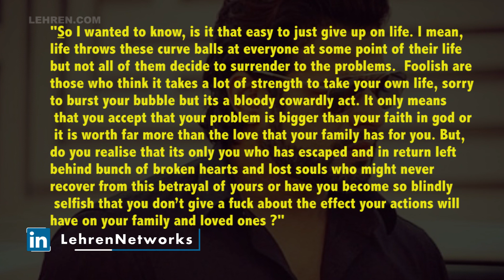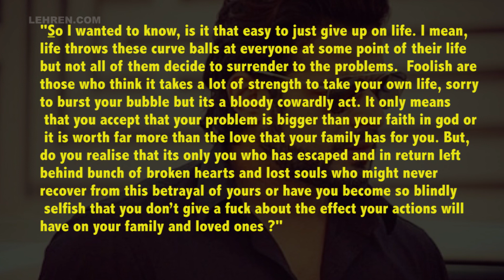Karan Patel Tells Everyone To Open Up About Their Emotions After Increase In Suicide Cases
TV star Karan Patel pens down heartwarming yet motivational post, to give strength to such people who think suicide is the only option.